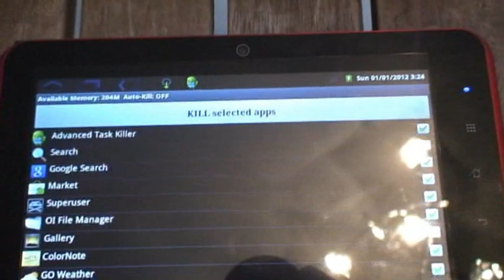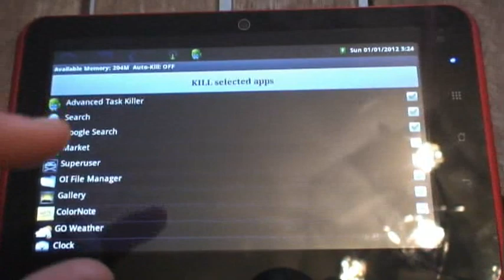Tuto Installer un application Android .apk sur votre tablette